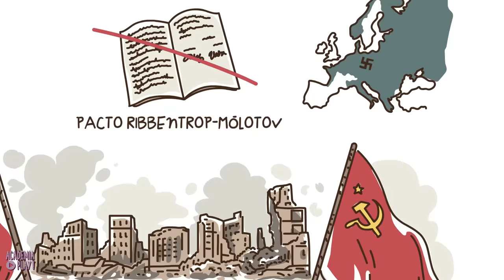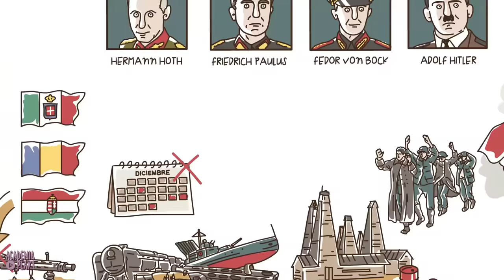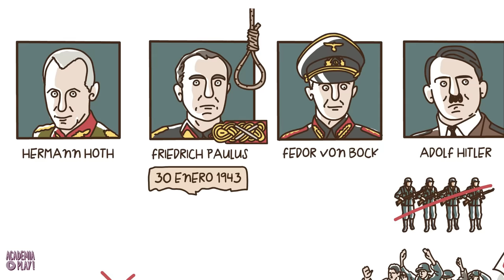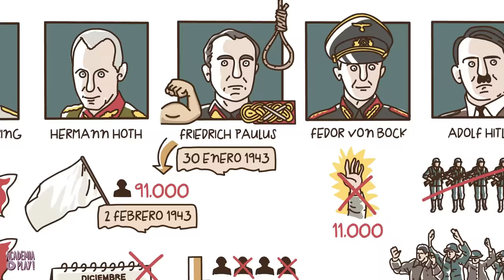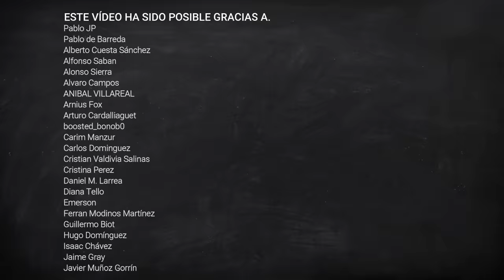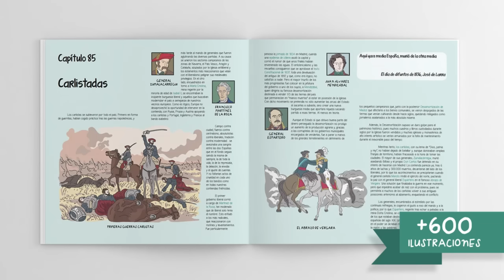Stalingrado, el ocaso del III Reich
Entre agosto de 1942 y febrero de 1943, tuvo lugar el enfrentamiento bélico entre la Unión Soviética y el III Reich alemán junto a sus aliados por el control de la ciudad de Stalingrado. El objetivo principal era el acceso a los pozos petrolíferos del Cáucaso. A pesar de llegar a controlar casi toda la ciudad, una gran contraofensiva soviética permitió el embolsamiento del 6º ejército alemán y su rendición final.

Guion: Alberto Menéndez Engra y Javier Rubio Donzé
Locución Gonzalo Bans
Ilustación: Academia Play

Bibliografía:

Beevor, A. (1998). Stalingrad. Viking, Londres.

Bellamy, C. (2007). Absolute War: Soviet Russia in the Second World War. Nueva York: Alfred A. Knopf & Random House.

Cartier, R. (1976). La Segunda Guerra Mundial. Barcelona; Planeta.

Craig, W. (1973). Enemy at the Gates: The Battle for Stalingrad. Nueva York: Penguin Books.

Glantz, D. M. & House, J. (1995), When Titans Clashed: How the Red Army Stopped Hitler. Lawrence, Kansas: University Press of Kansas.

Kehrig, M. (1974). Stalingrad. Stuttgart, Deutsche Verlags Anstalt.

MacDonald, J. (1986). Great Battles of World War II. Londres: Michael Joseph books.

Shirer W. L. (1990). The Rise and Fall of the Third Reich: A History of Nazi Germany Nueva York: Simon & Schuster.

Walsh, S. (2003). Stalingrado 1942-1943. El cerco infernal. España, Libsa.

| SÍGUENOS |